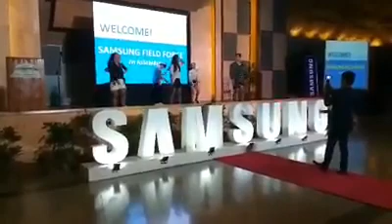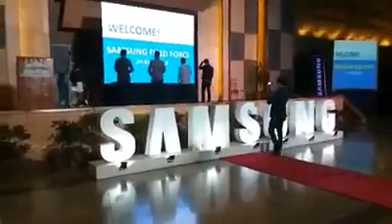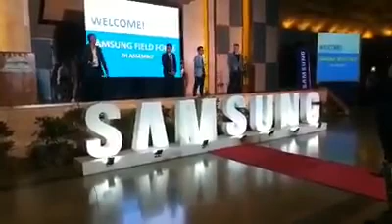Samsung roadshow 2018 Note9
Ms.arcie